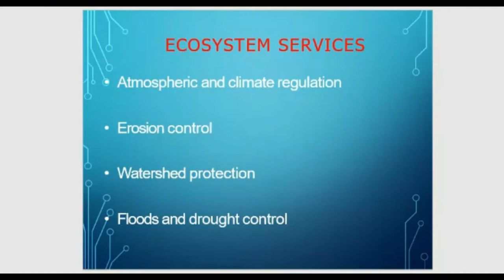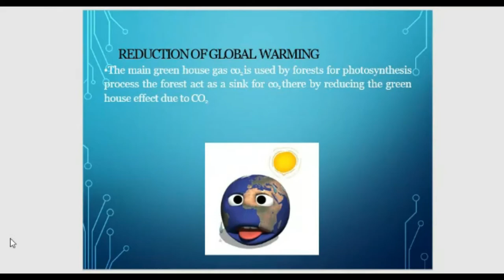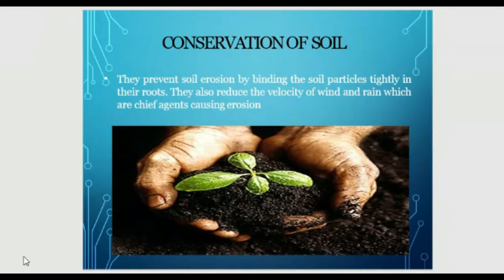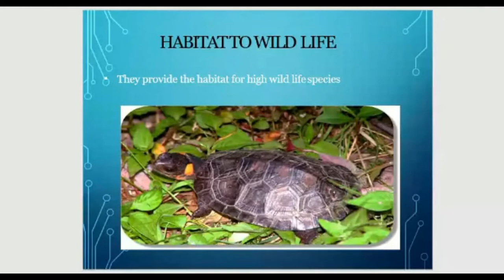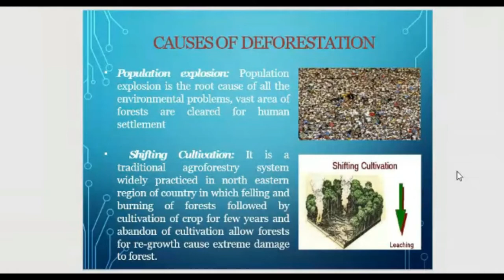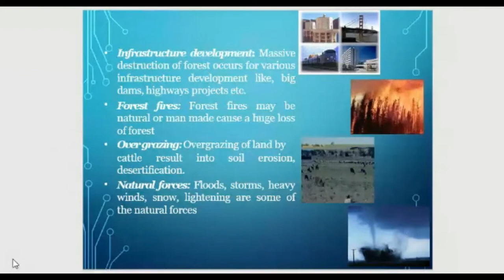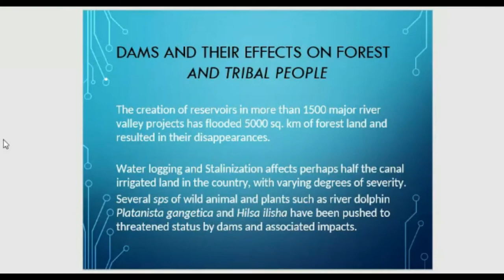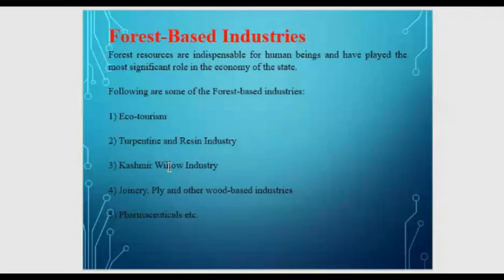Forest Resources Part II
This video is about the Forest Ecosystem Services, Degradation of Forests, Area and classification of Forests in Jammu and Kashmir.
As always, thanks for spending time with this Video. For people with any relevant questions with regards to theForest Resources, don't wait to communicate with me.